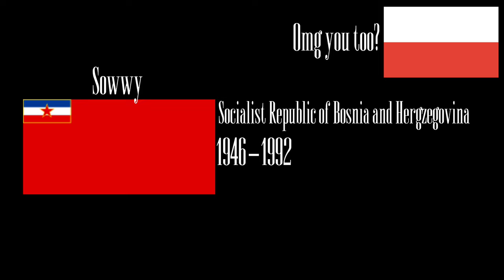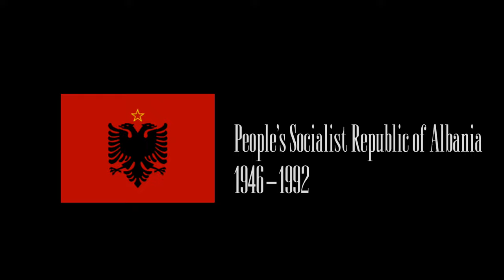Anthems of Europe: Anthems of Communist European Countries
0:00 Soviet Union

5:17 Polish People’s Republic

6:04 German Democratic Republic

8:53 Czechoslovakia

10:30 Hungarian People’s Republic

12:09 Romanian People’s and Soviet Republic

23:28 Bulgarian People’s Republic

33:35 SFR Yugoslavia

34:15 Estonian SSR

36:48 Lithuanian SSR

40:47 Latvian SSR

44:24 Byelorussian SSR

48:00 Ukrainian SSR

50:47 Moldovan SSR

55:08 Transnistria

56:47 Socialist Republic of Slovenia

1:00:28 Socialist Republic of Croatia

1:01:27 Socialist Republic of Bosnia and Herzegovina

1:02:55 Socialist Republic of Serbia

1:04:05 Socialist Republic of Montenegro

1:05:53 Socialist Republic of Macedonia

1:06:43 People’s Socialist Republic of Albania

1:07:48 Hungarian Soviet Republic

1:09:14 Hungarian People’s Republic (Again)